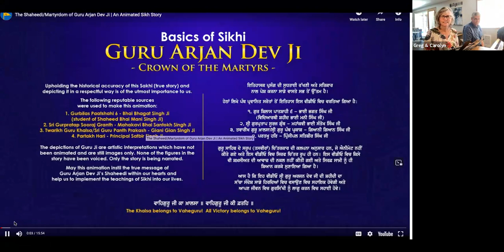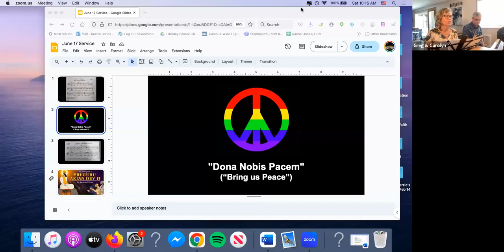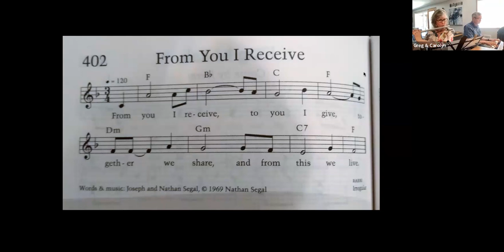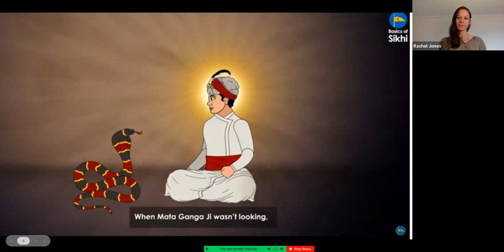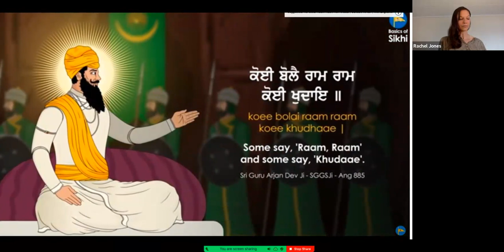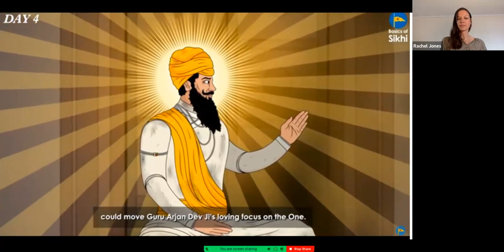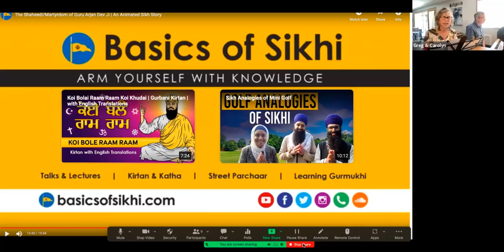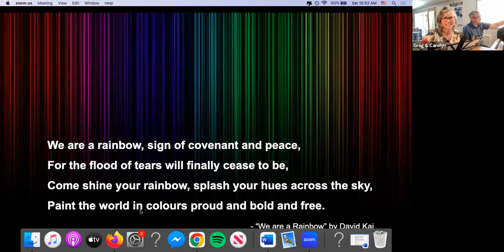The Martyrdom of Guru Arjan Dev Ji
On Saturday, June 17, 2023, we came together to learn about the martyrdom of Guru Arjan Dev Ji in May 1606. Guru Arjan was the fifth Sikh guru, and the first to serve as the temporal and spiritual head of the Sikhs. He completed the Golden Temple in Amritsar, India, and prepared the volume that serves as the basis for the Guru Granth Sahib, the Sikh sacred text. Guru Arjan was tortured and killed under the Mughal emperor Jahāngīr, leading the Sikhs to take up arms and resist persecution. As our planned speaker was unable to join us for this service, we watched a short film about the martyrdom of Guru Arjan.